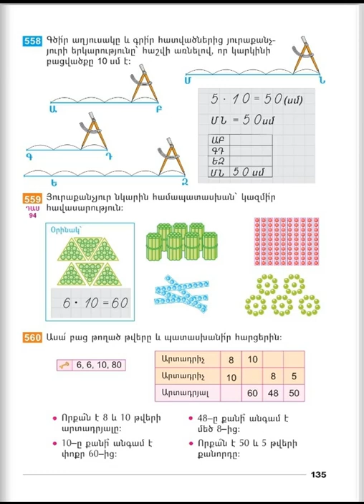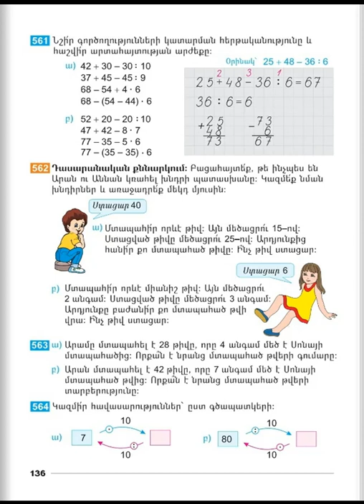Tnayin ashxatanq, Matematika 2, Das 94